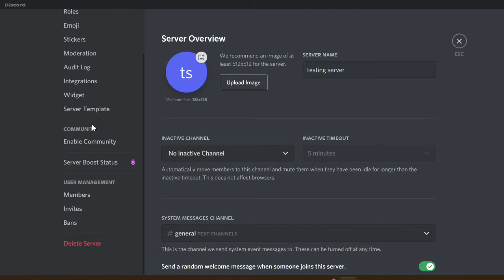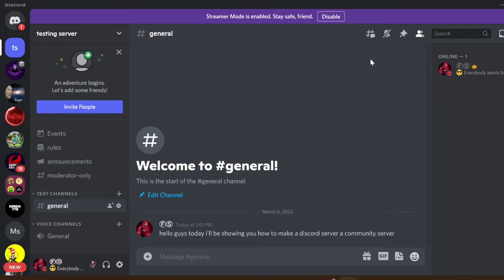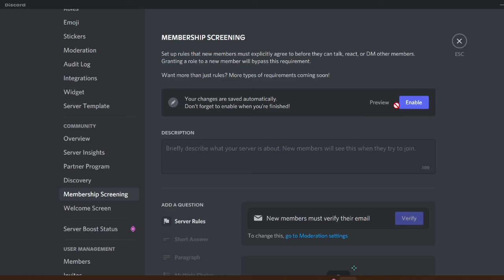Discord how to turn your server into a community server! *2022*